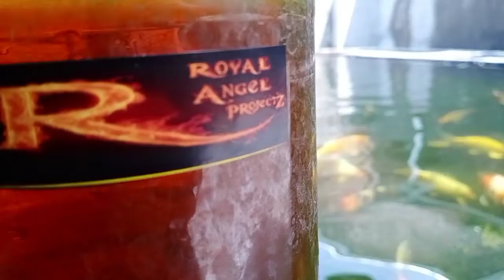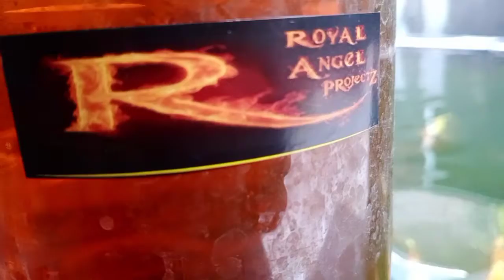SERUM KARANTINA SERUM SOLUSI JAMUR INSANG NO 1 SE DUNIA ROYAL ANGEL PROJECTZ